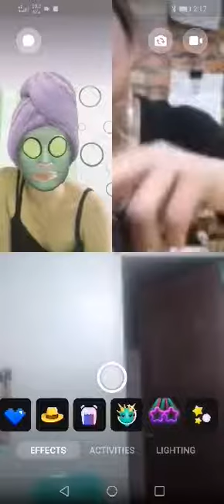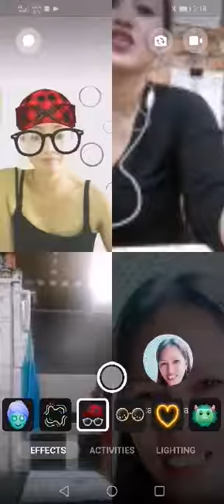Vc with my mga kababata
mga kababata